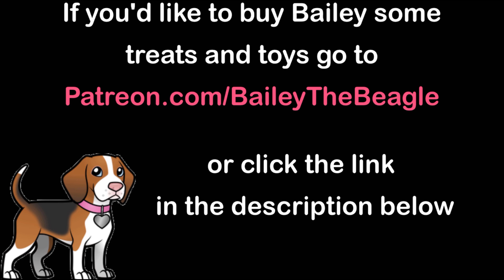Happy Birthday Bailey!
If you love Beagles, cute Beagle puppies, and support the Beagle Freedom Project, please check out Bailey the Beagle and subscribe to Bailey's channel so you don't miss the next adventure!